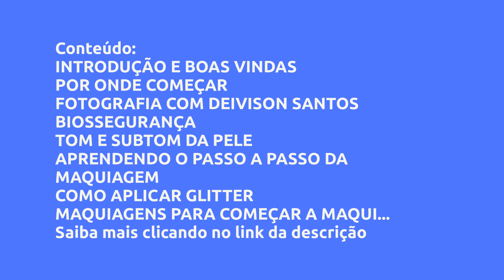(REVIEW) COMO SE TORNAR UM MAQUIADOR PROFISSIONAL - ILZA MARIANE BATISTA GOMES, VALE A PENA?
Como se tornar um maquiador profissional  - Ilza Mariane Batista Gomes, Vale a Pena?

Um pouco sobre (informações do produtor):
Essa é a formação de maquiadores mais completa do mercado. A estrutura narrativa de ensino foi criada para iniciantes e profissionais aprenderem com facilidade do início ao fim do curso. Além de todas as técnicas de maquiagem, aqui você aprenderá a se destacar no mundo da beleza e chegar a faturar de 3 mil a 5 mil reais por mês, ou até mais.

Vantagens:

-Pagamento Seguro
-Acesso Imediato
-Várias Formas de Pagamento
-100% Online

Conteúdo:
INTRODUÇÃO E BOAS VINDAS
POR ONDE COMEÇAR
FOTOGRAFIA COM DEIVISON SANTOS
BIOSSEGURANÇA
TOM E SUBTOM DA PELE
APRENDENDO O PASSO A PASSO DA MAQUIAGEM
COMO APLICAR GLITTER
MAQUIAGENS PARA COMEÇAR A MAQUIAR
MAQUIAGEM SOCIAL - DELINEADO INFINITO
SMOKEY EYES / SMOKEY GLAM
MAQUIAGEM CLÁSSICA
MAQUIAGEM PUBLICIDADE/MODA
MAQUIAGEM PELE MADURA
MAQUIAGEM PELE NEGRA
MAQUIAGEM PARA SESSÃO DE FOTOS
MAIS UMA FORMA DE GANHAR DINHEIRO COM ESTE CURSO!